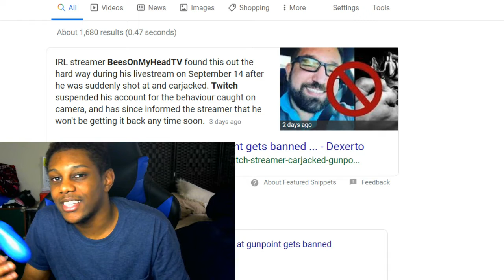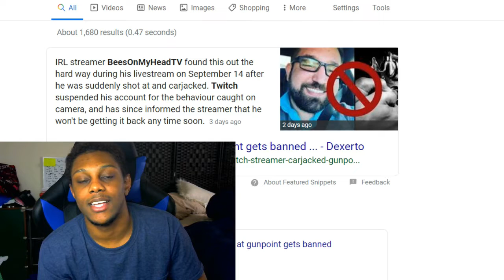Twitch Streamer BeesOnMyHeadTV Banned By TWITCH after being carjacked at gunpoint ON STREAM ! WHY??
A Twitch streamer has been banned "indefinitely" by Twitch after his livestream showed him getting shot at and carjacked.

Submit memes here, i will react to them in a video.

gaming pc specs:
HDD 1TB
7 USB ports(4 in the back,3 on the front panel)
WINDOWS 10